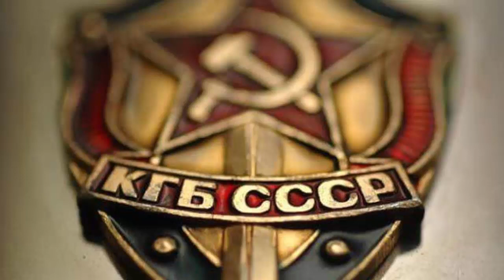Liên Xô đã thúc đẩy Mỹ giáp chiến với Nhật như thế nào?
Sau khi cuộc chiến tranh vệ quốc bắt đầu, một trong những mối quan tâm hàng đầu của Liên Xô là liệu Nhật Bản có tấn công Liên Xô từ phía đông hay không
Ngày 14/9/1941, trong một bức điện khẩn gửi về trung tâm, nhà tình báo chiến lược R. Zorghe - được Tổng cục Tình báo quân sự (GRU) cài cắm từ lâu ở Nhật Bản - đã thông báo rằng nước Nhật quân phiệt sẽ không tấn công Liên Xô. Tin này đã cho phép Bộ Tổng tư lệnh quân đội Xô-viết đưa 40 sư đoàn lục quân từ Viễn Đông sang bổ sung cho việc phòng thủ thắng lợi Moscow.